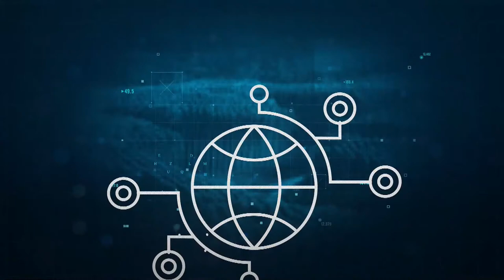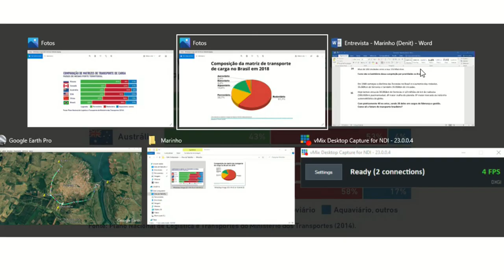RCN NEGOCIOS - 03-04-2021